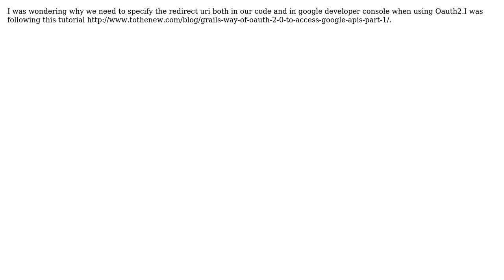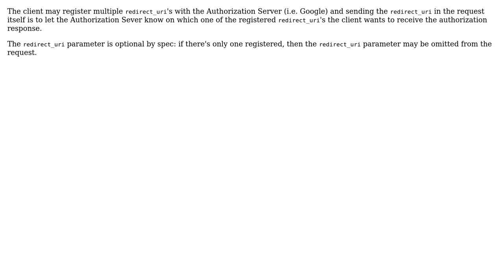Why do we need to specify redirect uri two times while using Oauth2? (2 Solutions!!)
Why do we need to specify redirect uri two times while using Oauth2?